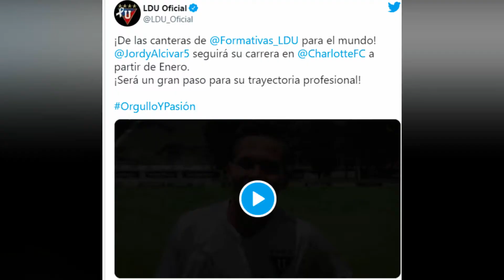(OFICIAL) JORDY ALCÍVAR ABANDONA LIGA DE QUITO